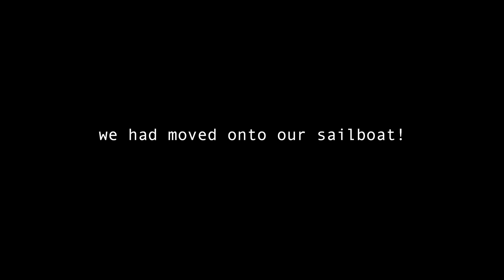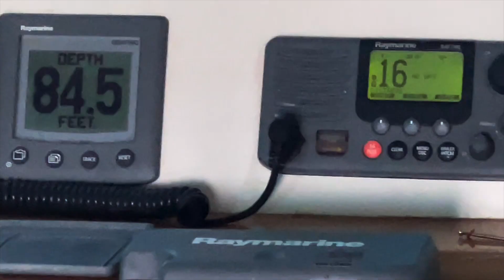adjusting to life on the water | sailing for the very first time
went sailing for the very first time this week!